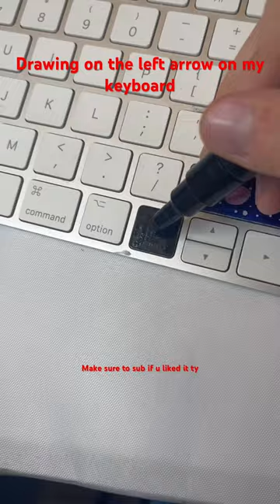Drawing on the left arrow of my keyboard using posca markers